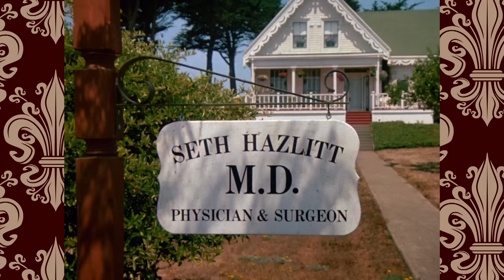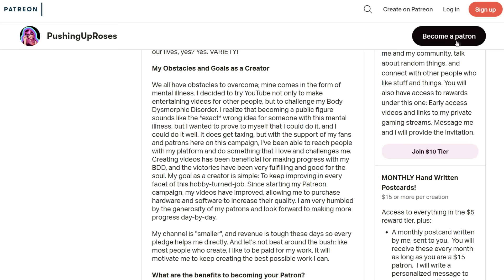That Time Everyone Nearly Friggin' Died on Murder, She Wrote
Someone poisoned the soup! Oh no!